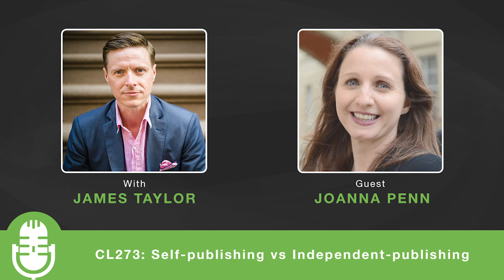CL273: Self-publishing vs Independent-publishing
In this episode we learn from Joanna Penn about Self-publishing vs Independent-publishing.

Joanna Penn is a speaker, entrepreneur and award-nominated New York Times and USA Today bestselling author. Since becoming a writer she has authored 27 books and sold over 500,000 copies in 84 countries and 5 languages. She writes thrillers under the name of J.F.Penn and uses her full Joanna Penn name to write non-fiction for authors. When not sitting at a desk crafting her next work you’ll find her on stage speaking about self-publishing and book marketing. Her site, TheCreativePenn.com is regularly voted one of the Top 10 sites for both aspiring and professional writers.

In this episode, we cover:

How to be a healthy writer
Self-publishing vs Independent-publishing
Measuring your life by what you create

If you enjoyed the show, please rate it on YouTube, iTunes or Stitcher and write a brief review. That would really help get the word out and raise the visibility of the Creative Life show.